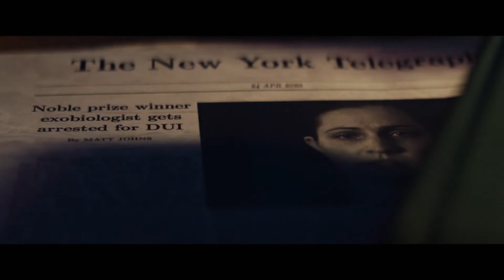Risen Official Trailer HD Vertical Entertainment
Disaster unfolds when a meteor strikes a small town, turning the environment uninhabitable and killing everything in the surrounding area. Exobiologist Lauren Stone is called to find answers to the unearthly event. As she begins to uncover the truth, imminent danger awakens and it becomes a race against time to save mankind.

Directed By Eddie Arya
Starring Nicole Schalmo, Jack Campbell, Dominic Stone